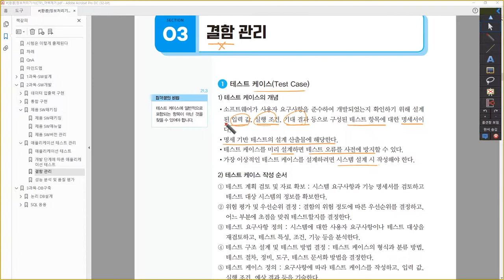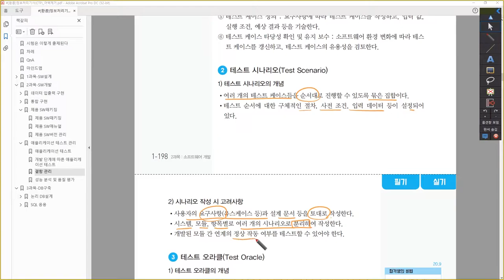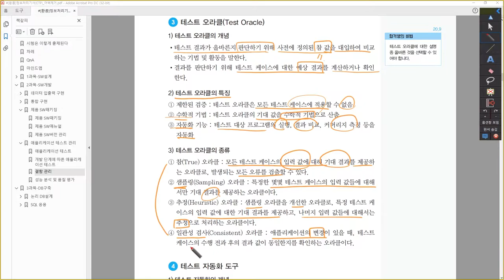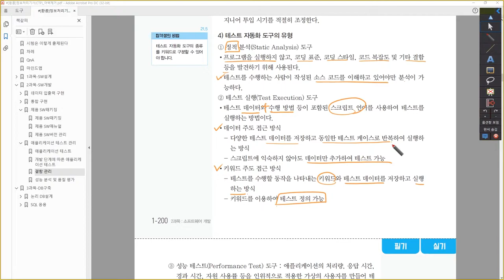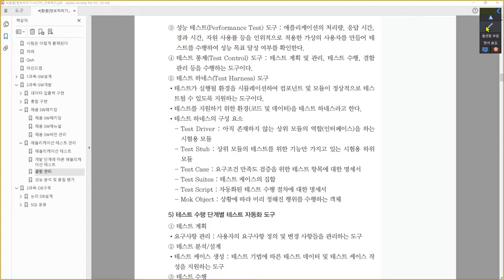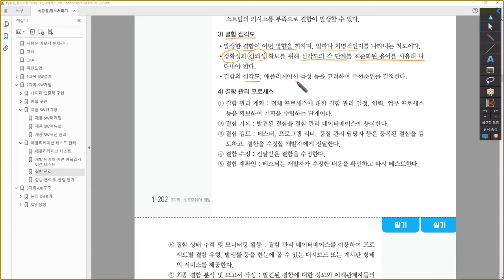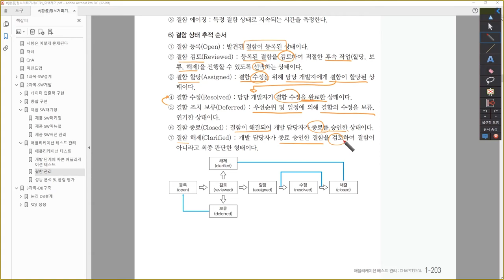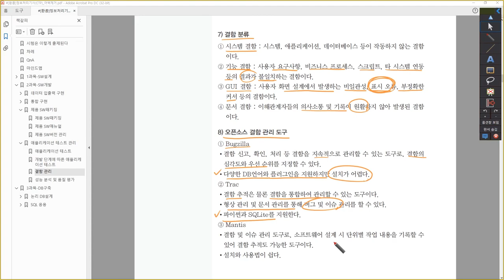[정보처리기사_환콤] 결함 관리